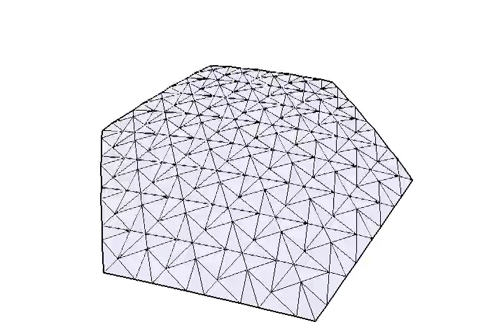Ron Resch Pattern Simulation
Rigid Origami Simulator ) folds Ron Resch Pattern.